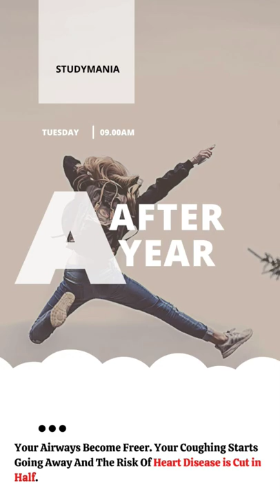WHAT HAPPENS WHEN SOMEONE QUIT SMOKING 🚭 ! STUDYMANIA